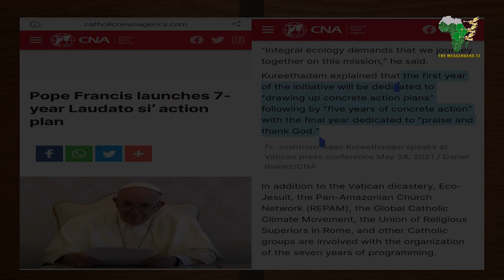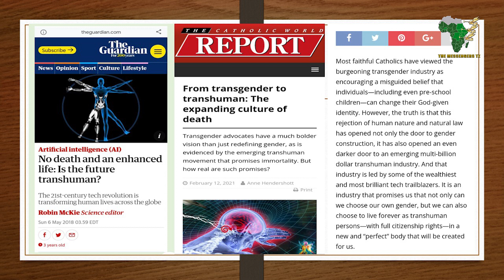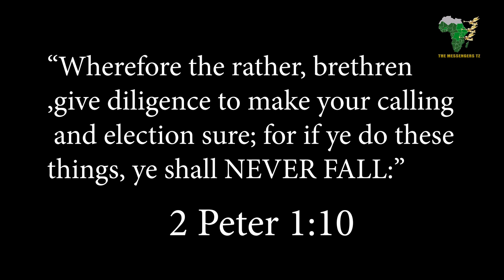WAKE UP CALL, "Common Hell after Common good" SDAs Stay away from COPs